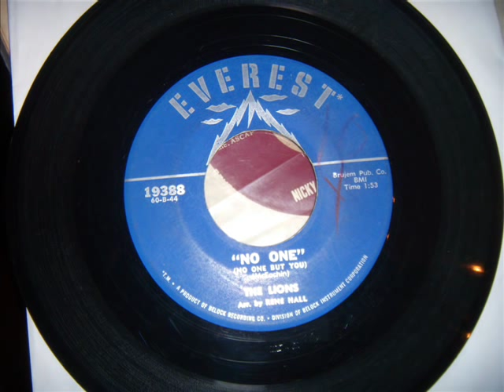Lions - No One - Great Early 60's Uptempo Doo Wop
Contrary to popular belief, this was the first label according to Marv Goldberg. The Mack IV issue came out a month later